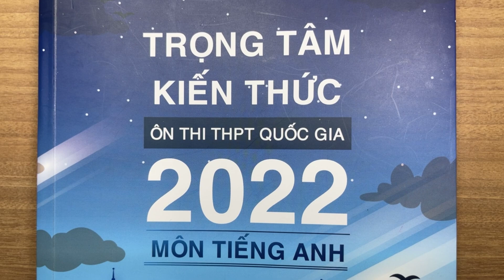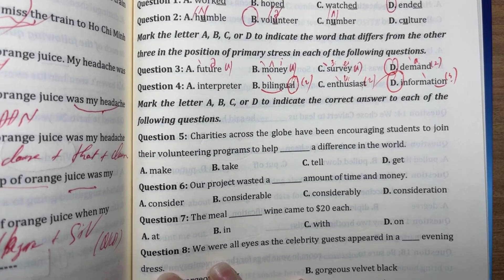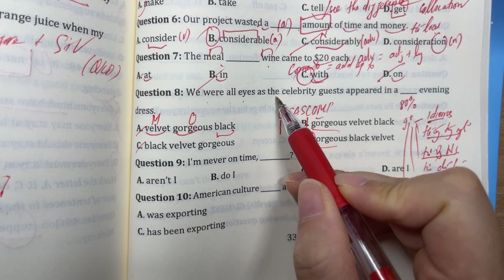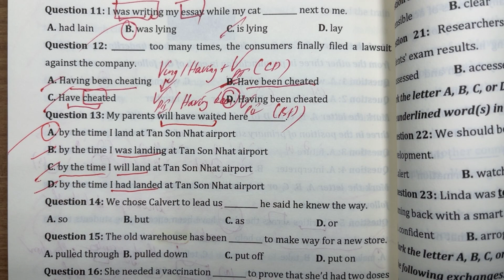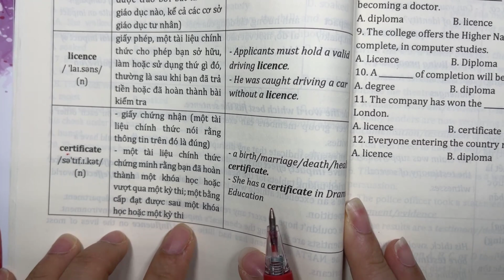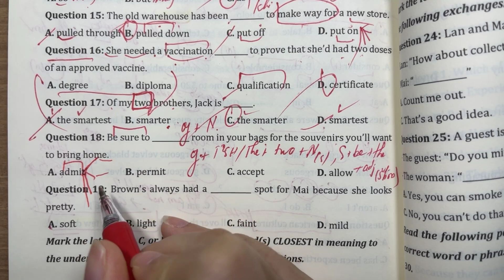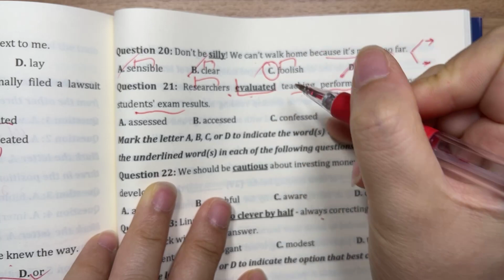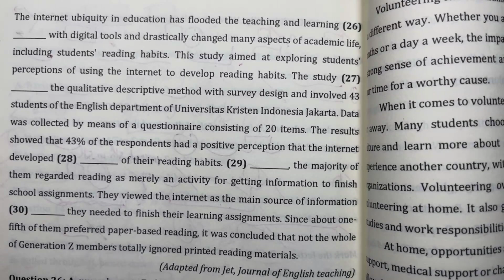ĐỀ SỐ 4(Sách trọng tâm)